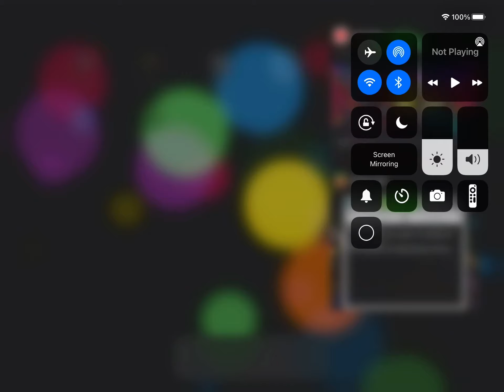Come on like my most liked comment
Sorry if you got rickrolled